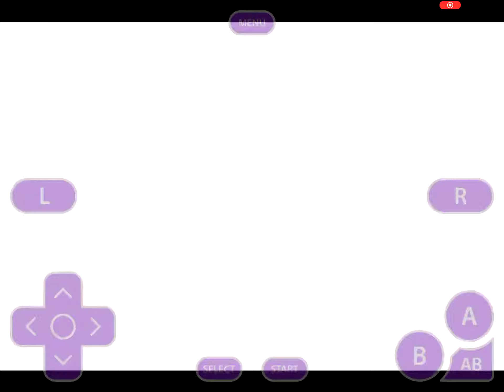Kirby nightmare in dreamland final boss